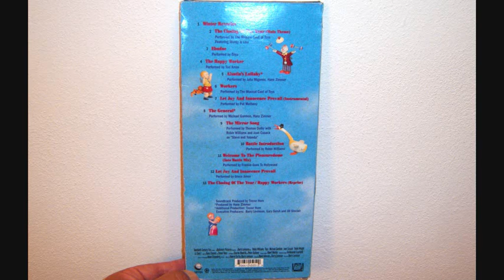The Musical Cast Of Toys - Workers (1992)